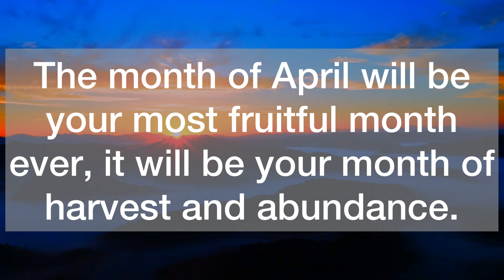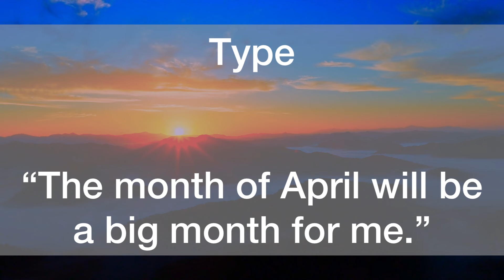💌April will be a big month for you…